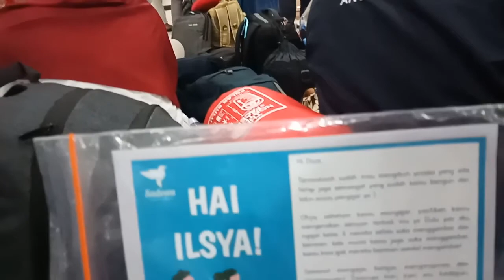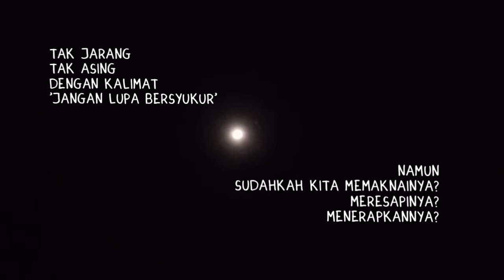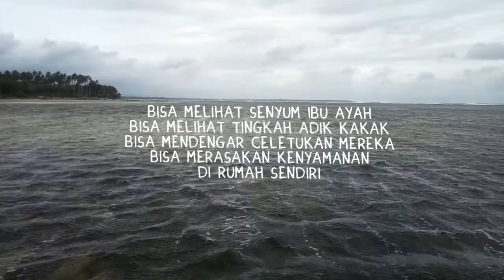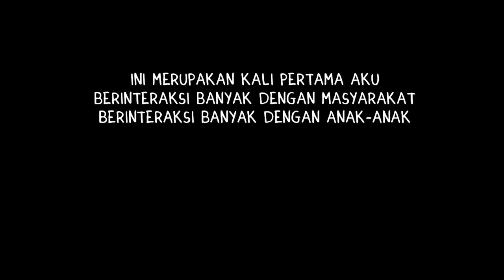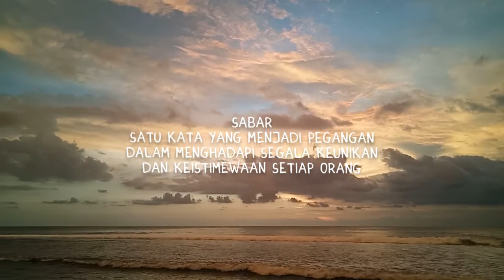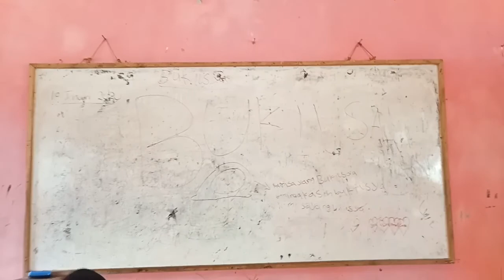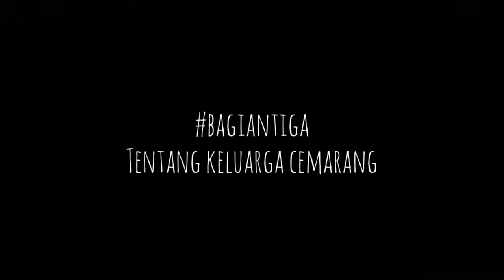One of the greatest story of my history: GUIM 9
GUIM(Gerakan UI Mengajar) is a social activity in the field of elementary education. This event held in Pesisir Barat Lampung for 25 days. In my perspective, this is not just an activity to share goodness and usefulness for needy people. But, it also for me! It made me learn a lot of things that i think i couldn't get it from others. It changed my mind toward everything that i thought its a bad thing for me.

By the way, i'm a volunteer as a teacher in 3rd class SDN 60 Krui Selatan (Marang). My students, as my teacher also, are juana, dika, dimas, nuril, adit, tama, bella, amel, sari, and nasikin. I lived with 18 cool&great people in Marang. There are alifah, kak ghin, nabilla, dinda, kak zikri, dennis, umi, dinmaw, faza, kak naz, king ali, rifqi, leon, bunga, difa, sasa, and kiki. I LOVE THEM ALL!!!

And sorry for 'not expected video' because i lost some videos:"")))) then, pretty much, lost my motivation too to edit this video:(

yhaaa voila~ enjoy it

*i recommend you to watch 720p hehe